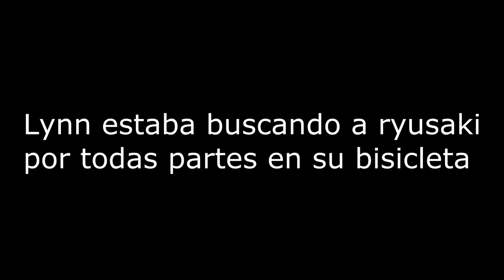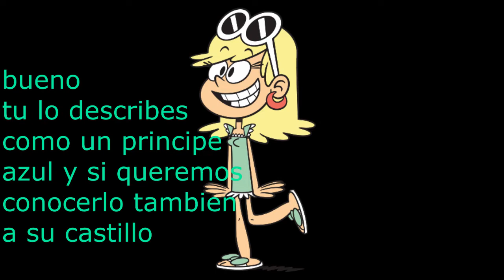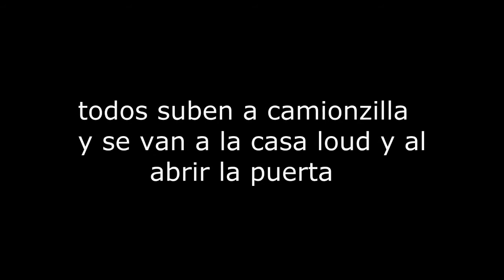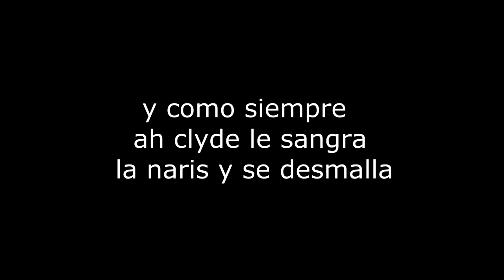El Amor De Una Atleta Capitulo 8 Vamos Por Ti Lynn (Lynn Loud - The Love Of An Athlete)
aqui esta por fin el episodio 8 de el amor de una atleta y le evie un saludo al ganador del concurso de las preguntas de El Amor de Una Atleta El Ganador es Estella Falls y muy pronto abra mas episodios de esta serie  que no se los van a querer perder solo esperen muy pronto los veran bueno gracias por todo su apoyo mis subs nos vemos Adiooos y 2 por moverce ; D

Mis Canales

Gracias Por Todo su Apoyo Mis Subs ; D